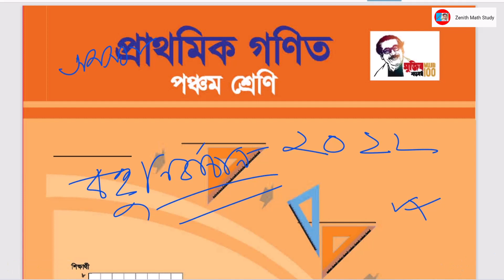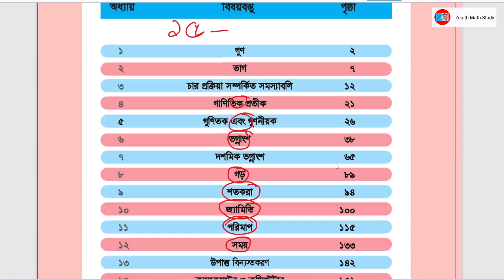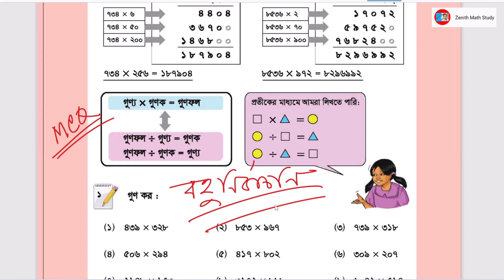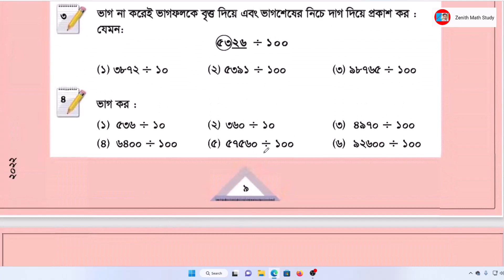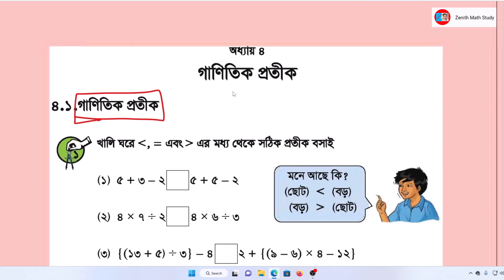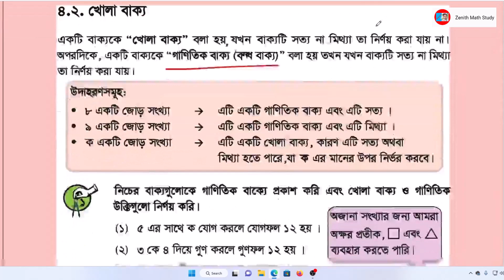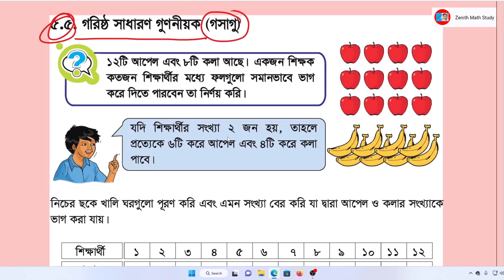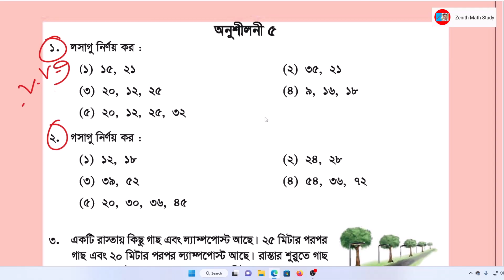Primary Scholarship 2022 Math MCQ | প্রাথমিক বৃত্তি পরীক্ষা ২০২২ বহুনির্বাচনি প্রশ্ন ও উত্তর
Releted Keyword:
Primary Scholarship 2022 Math MCQ,প্রাথমিক বৃত্তি পরীক্ষা ২০২২ বহুনির্বাচনি প্রশ্ন ও উত্তর,Primary Britti 2022,প্রাথমিক বৃত্তি পরীক্ষা ২০২২,প্রশ্ন কাঠামো ও মান বন্টন,প্রাইমারী বৃত্তি পরীক্ষা ২০২২,Primary Bitti porikkha 2022,প্রাথমিক বৃত্তি পরীক্ষা ২০২২ গণিত,প্রাথমিক বৃত্তি পরীক্ষা ২০২২ বাংলা,gonit bohunirbachoni,Math bohunirbaconi class 5,class 5 scholar,class 5 scholarship question paper 2022,class 5 scholarship,class 5 math math mcq